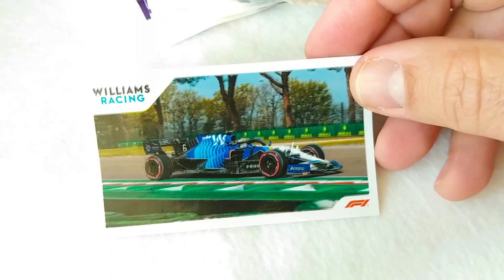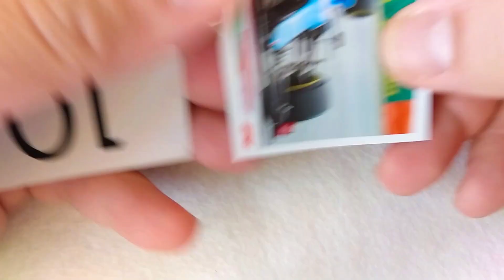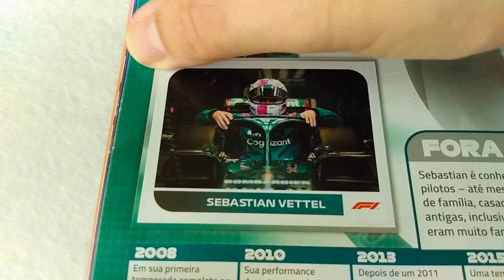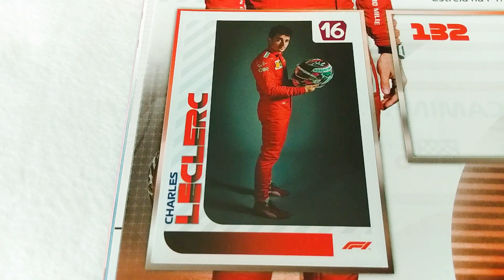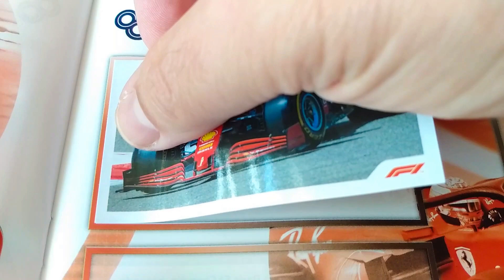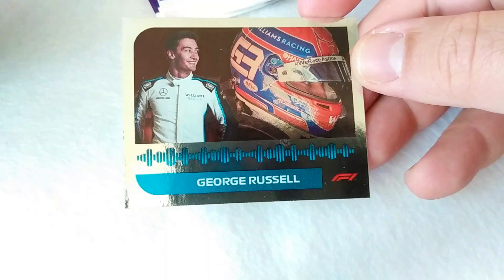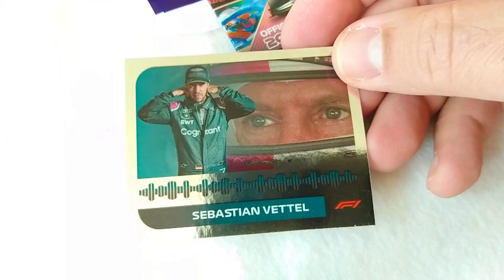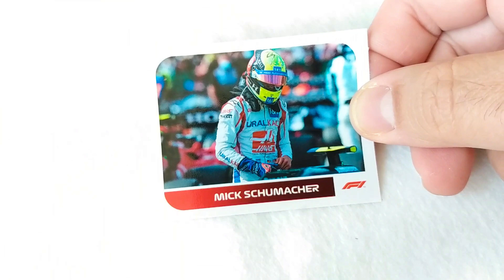F1 2021 - OFFICIAL STICKER ALBUM - UNPACKING 20 STICKERS PACKS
FORMULA 1 2021 - OFFICIAL STICKER ALBUM - UNPACKING 20 STICKERS PACKS